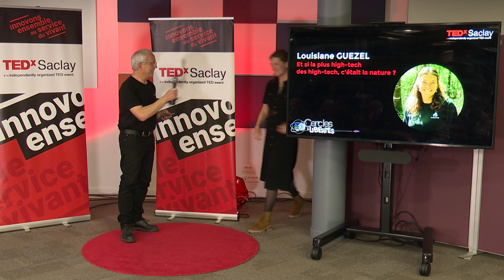[AAI 2023] **Scientifiques** Louisiane GUEZEL : "La nature, la plus high-tech des hightechs"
High-tech, big data, IA, les promesses sont nombreuses et la tech va sauver le monde et éclairer notre avenir. Peut-être, mais ce qui est certain pour Louisiane, responsable innovation et impact chez EcoTree, c’est que la restauration de la nature et surtout de la biodiversité sont prioritaires.

Elle est venue nous partager son idée en 3mn lors de l'Appel à Idées 2023 le 23 mars dernier, à la Terrasse Discovery+ lieu culte de notre partenaire Banque Populaire Val de France.
⭕ Rejoignez-nous le samedi 1er Juillet pour la 8è édition de TEDxSaclay « Cercles & Libertés » au Palais des Congrès Paris-Saclay à Massy!